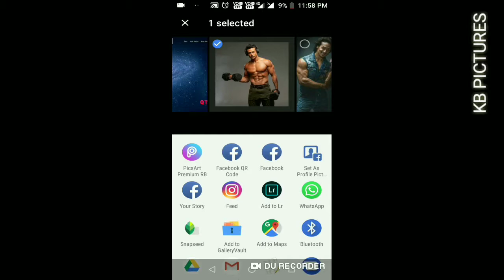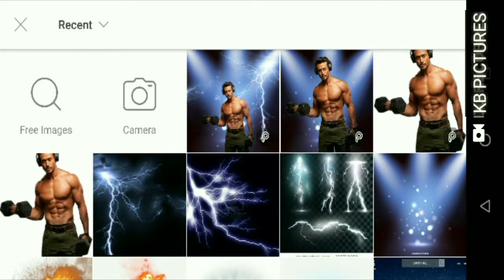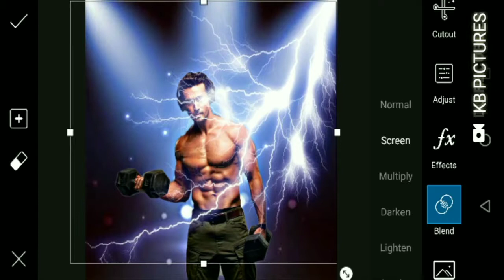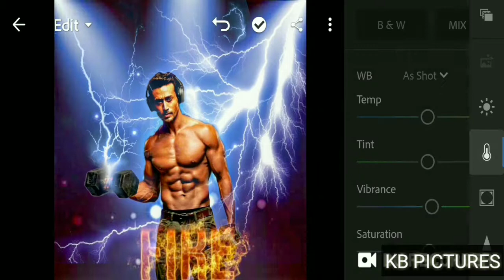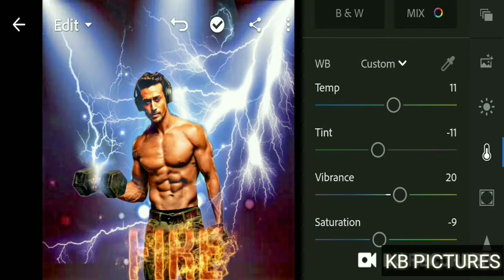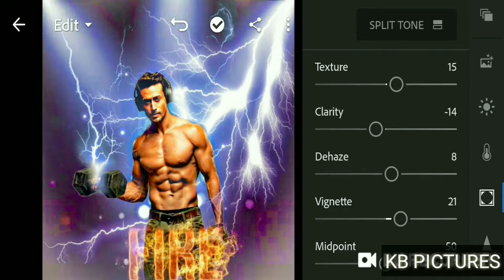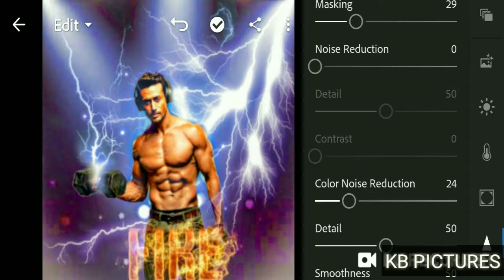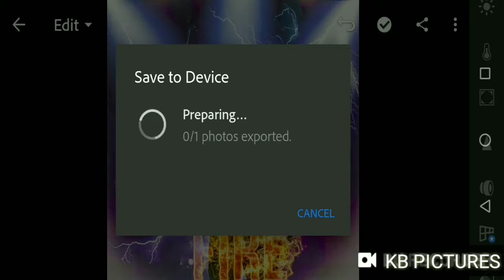Best photo editing | PicsArt and Lightroom